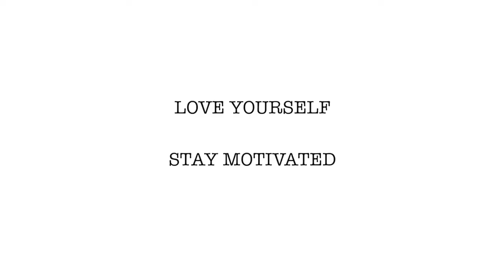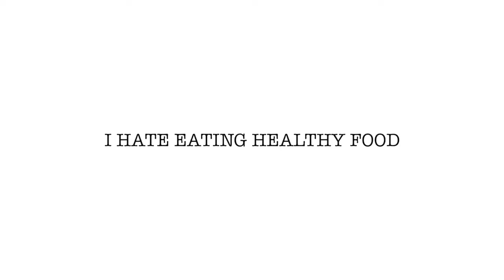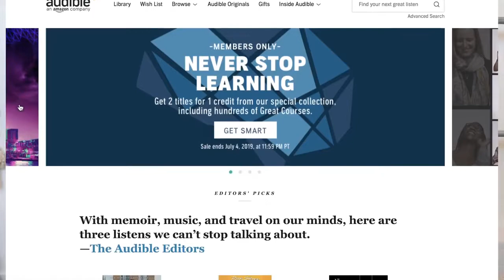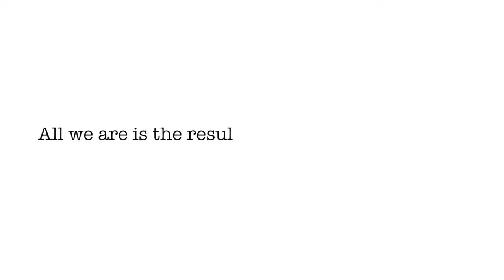Easiest Way to Lose Weight - (Lose Body-fat 2020)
The Easiest Way to Lose Weight - (Lose Body-fat 2020)

If you are interested in losing weight and dropping body-fat. Then is video is for you.

Start lose weight today and feel better and life a wonderful lifestyle.

Thank you and have a fantastic day.